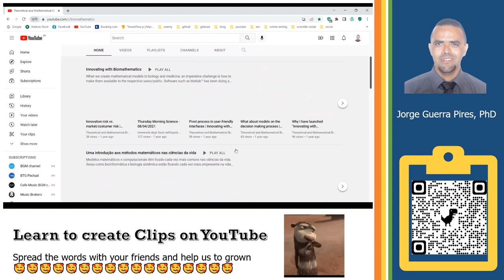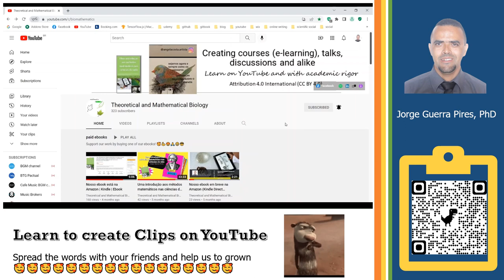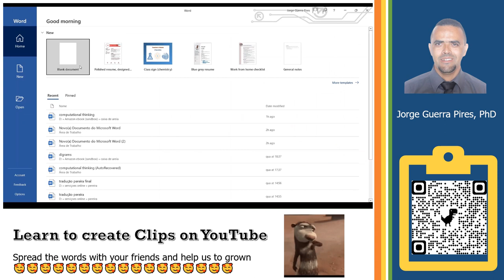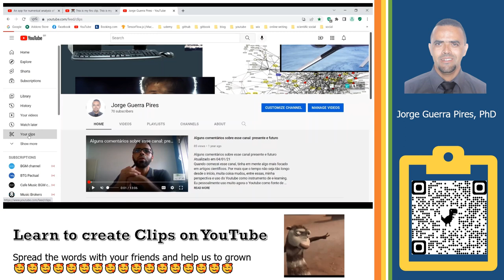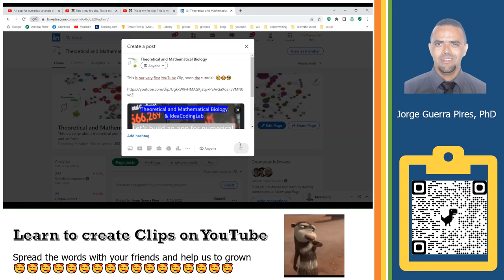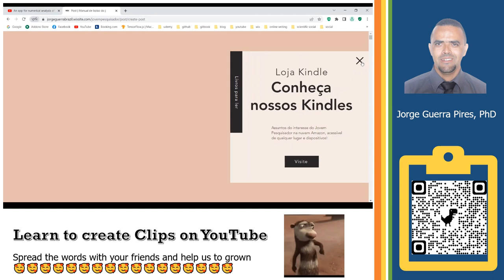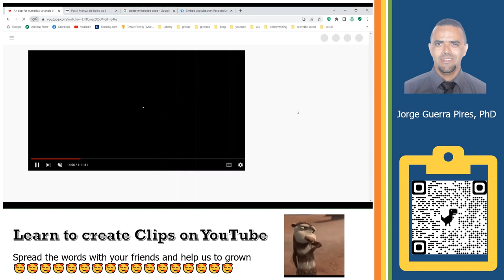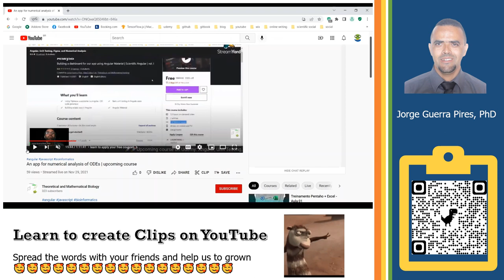Learn to create Clips on YouTube: Spread the words with your friends and help us to grown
Linkedin: @Theoretical and Mathematical Biology